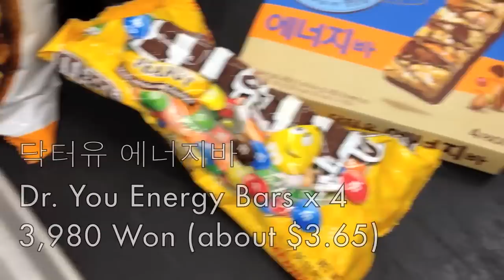Korean grocery shopping #2 / at the checkout